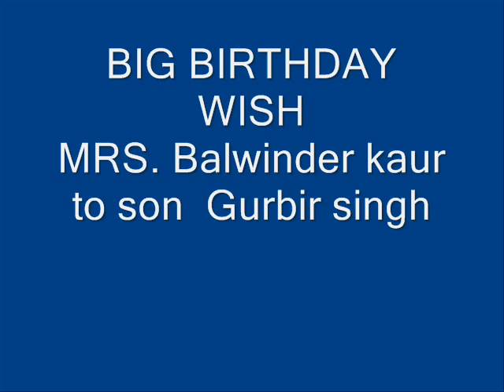RJ JASSI'S PRANK BIG BIRTHDAY WISH 1.wmv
MRS.BALWIDNER KAUR TO SON GURBIR SINGH